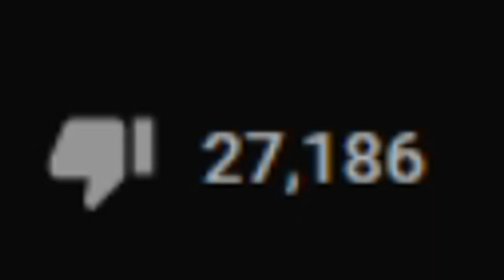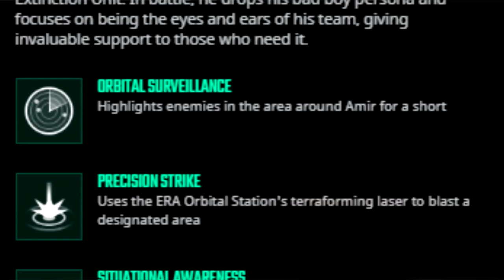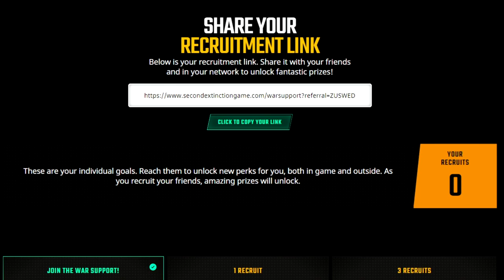SECOND EXTINCTION: Todo lo que se sabe del Nuevo Juego FPS de Dinosaurios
Second Extinction es un juego cooperativo de 3 jugadores, en donde nos pondremos en el rol de los humanos, miembros de la Extinction Unit, los cuales tendrán diferentes clases o héroes a seleccionar, realizando diferentes operaciones o misiones a lo largo y ancho del mapa mientras sobreviven a hordas de Dinosaurios Mutantes.
En este video, explicaré todo lo que se sabe de este futuro título!

~CANALES RECOMENDADOS~

Etiquetas [IGNORAR]:
second extinction,dinosaurios,mutantes,juego,xbox,series x,steam

Todo el contenido audiovisual mostrado en este video corresponde a sus respectivos autores.